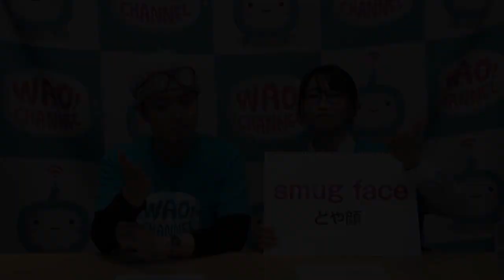【使いたくなるイマドキ英会話】024：どや顔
「どや顔」ってどんな顔なのでしょうか？ぜひ動画で確認してみてくださいね。
普段なにげなく使っているフレーズって英語でなんて言うの？？
この番組では、そんなイマスグ使いたくなる英会話フレーズを楽しく紹介します！

★「使いたくなるイマドキ英会話」動画一覧はコチラ【毎週月曜日更新】